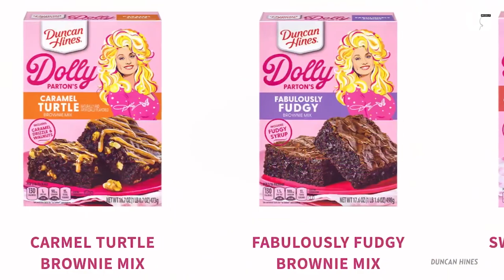Dolly Parton On Miley Cyrus Teachings, Marriage Secrets, Truth About Her Birth Story, & More